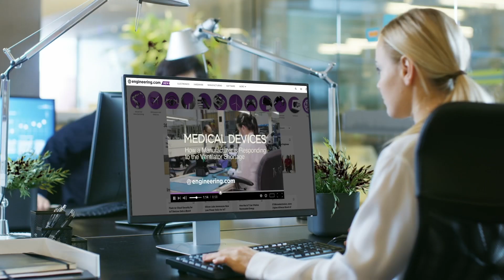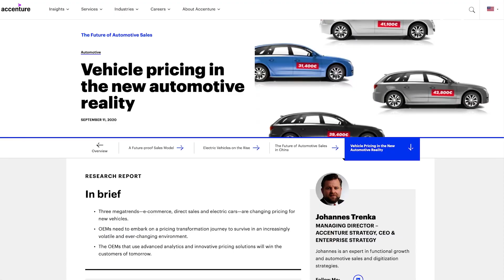Ford CEO Jim Farley on the Auto Industry: Structural Problems Abound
Ford’s CEO identifies complexity as a major problem for the auto industry. Jim Anderton argues that it is the main problem with the auto industry.

*STEM GAMES:*
Play some fun engineering-based STEM games on engineering.com: